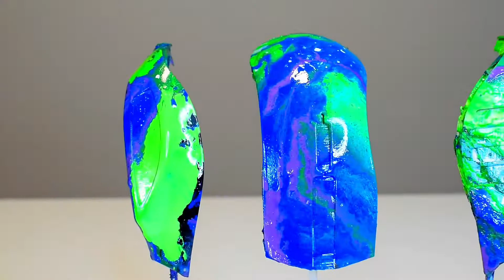Modify_your_razer_mouse_with_hydro_dipping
CLICK BILL BUTTON
GIVE SUPPORT YOUR TO
                                          KURALARASAN VLOG

CAST:
          KURALARASAN.A[CEO]
          VICKY[C.M]